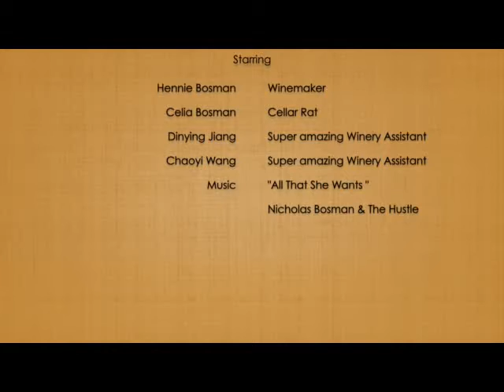Bottling Madness at True & Daring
Just under 2 minutes of action at almost warp speed. This is just a sampler - we were bottling for four days like this - slick, well oiled machine by day three! Thanks to Dingying and Chaoyi.